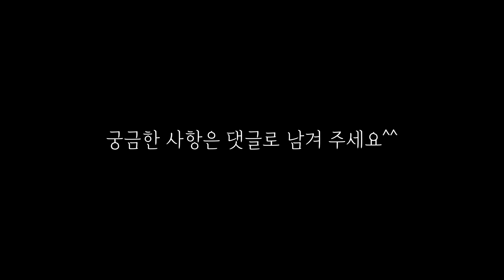꽃으로 하는 마술2(꽃만보지마세요)